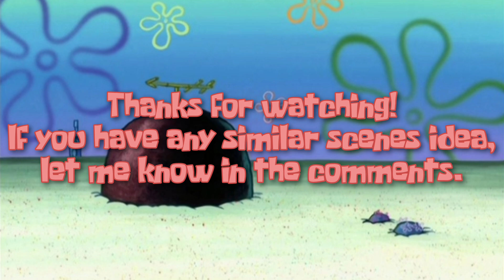SpongeBob Similar Scenes #467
This video is requested by @victorgabrielkidsramosoficial. Thanks for the idea! 👍

Episodes :
Arrgh! (Season 1)
Life of Crime (Season 2)

Similarities :
Patrick saying "But I don't even work here."